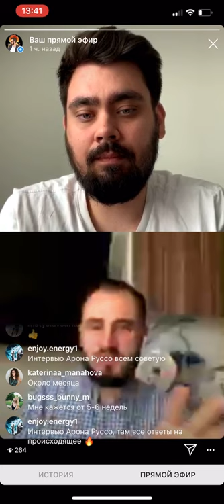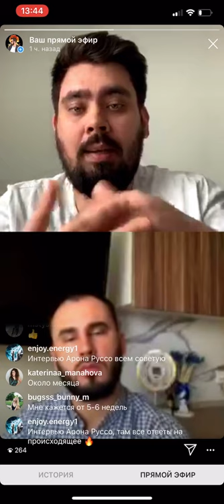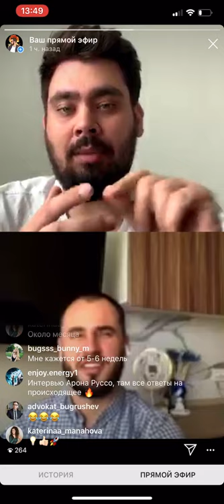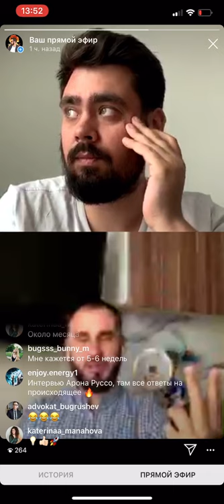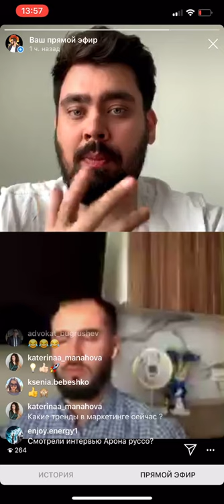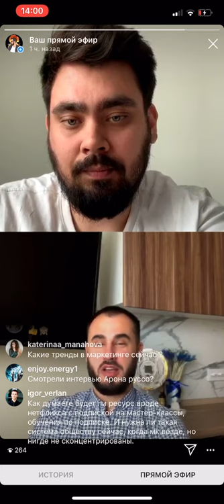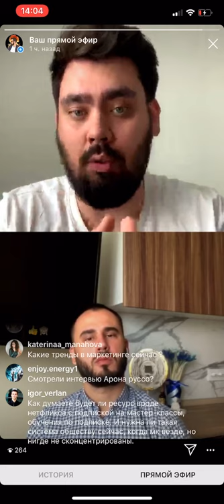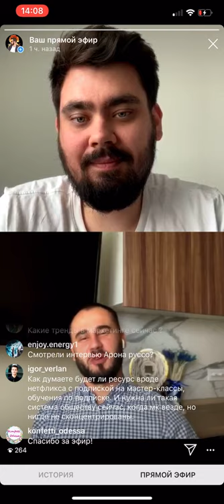Маркетинг в кризис без бюджета ТОП-3 совета Бизнесу [эфир инстаграм маркетолог Макс Белоусов]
ТОП-3 совета что делать в кризис, антикризисный маркетинг, маркетинг без бюджета, маркетинг в регионах и тд.

🤘С кем я работал:
- Тони Роббинс
- Аяз Шабутдинов
- Радислав Гандапас
- Олесь Тимофеев
- Сколково
- BlackStar